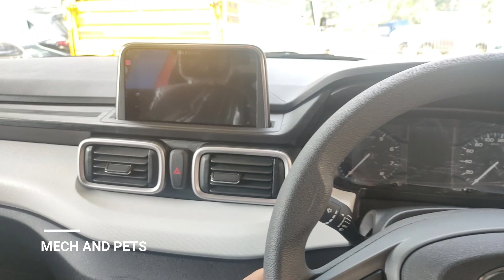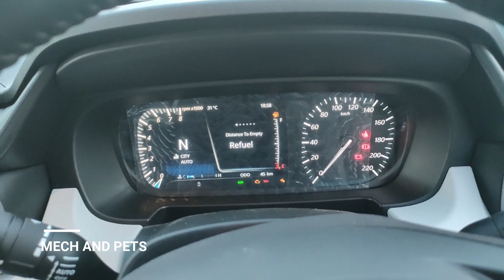TATA PUNCH ALL VARIENT COMBINED MALAYALAM REVIEW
Punch Price List 2021

Varghese Tino Kurian

PUNCH Pure MT

Ex showroom-549000

Insurance -24760

Road tax-62320

Onroad-636080/-

PUNCH Adventure MT

Ex showroom-639000

Insurance -28819

Road tax-72220

Onroad-740034/-

PUNCH Accomplished MT

Ex showroom-729000

Insurance -32878

Road tax-82120

Onroad-843998 /-

PUNCH Creative MT

Ex showroom-849000

Insurance -38290

Road tax-95320

Onroad-982610/-

PUNCH Adventure AMT

Ex showroom-699000

Insurance -31525

Road tax-78820

Onroad-809345 /-

PUNCH Accomplished AMT

Ex showroom-789000

Insurance -35584

Road tax-88720

Onroad-913304 /-

PUNCH Creative AMT

Ex showroom-909000

Insurance -40996

Road tax-101920

Onroad-1051916 /-